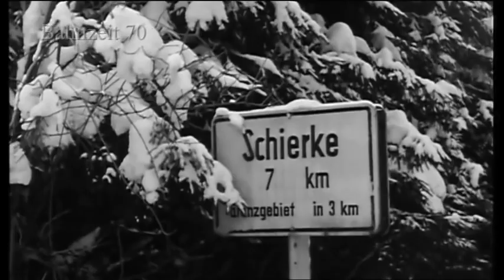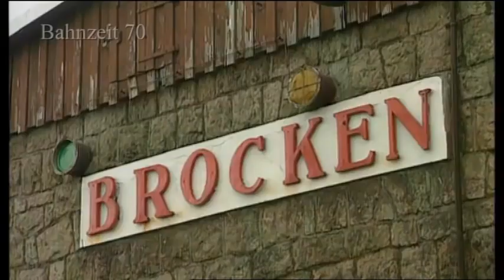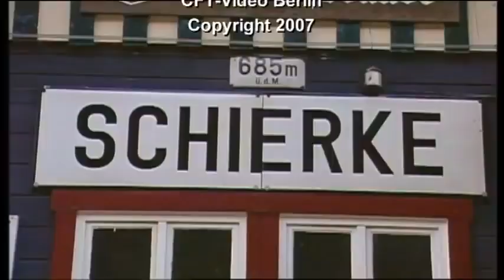Lokführergeschichten im Harz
Für fast jeden Jungen war es der Traumberuf Nummer eins – Lokführer. Was war so faszinierend an diesem Beruf? Wir haben mit erfahrenen Dampflokführern und Heizern gesprochen, die zum Teil über 40 Jahre lang ihren Dienst auf den Führer­ständen verrichteten. Wir kehren mit ihnen in die Zeit zurück, als die Dampf­lok noch planmäßig eingesetzt wurde. In Wernigerode erzählen uns zwei Haudegen Ihre Erlebnisse. Hier mehr zu Geschichten aus dem Führerstand